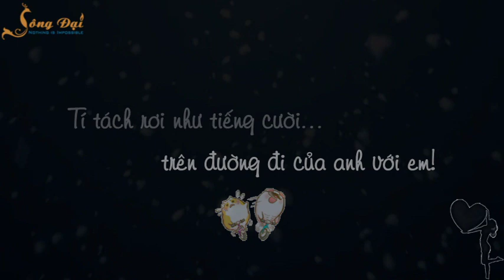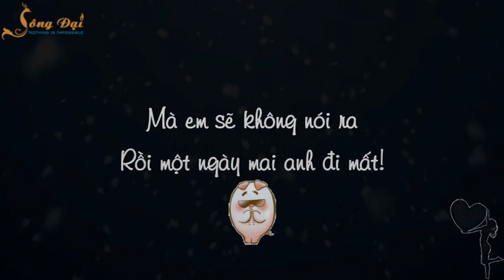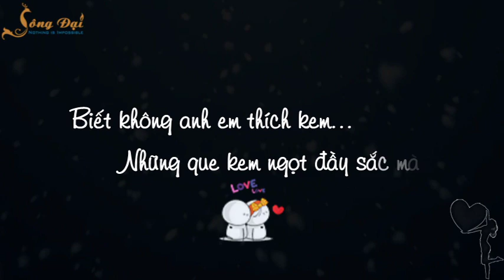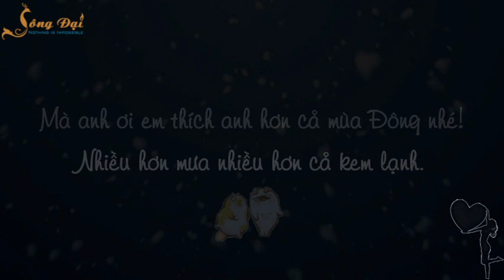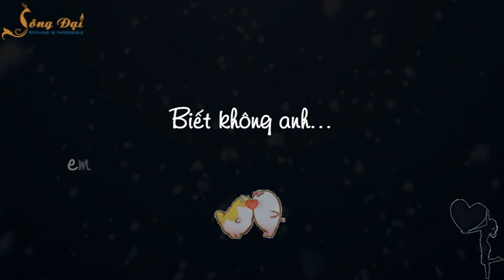Em thích anh! Con gái nên xem!| Blog HCD ✔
Biết không anh em thích mưa
Cứ lung linh từng giọt mát lạnh
Tí tách rơi như tiếng cười trên đường đi của anh với em

❖ Chuyên mục:
- Blog tâm sự tình yêu
- Blog tâm sự gia đình
- Blog tâm sự tình bạn
- Blog tâm sự chuyện chúng mình
- Blog tâm sự buồn
- Blog tâm sự truyện ngắn
- Blog tâm sự cuộc sống
- Blog tâm sự tình yêu buồn
- Blog tâm sự đêm khuya
- Blog tâm sự hay nhất
- Blog tâm sự facebook
- Blog tâm sự radio